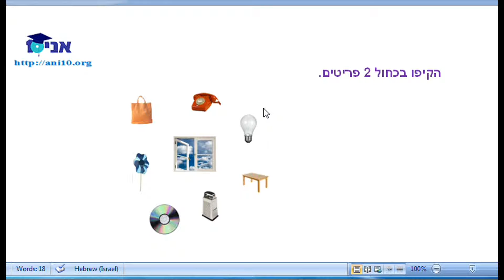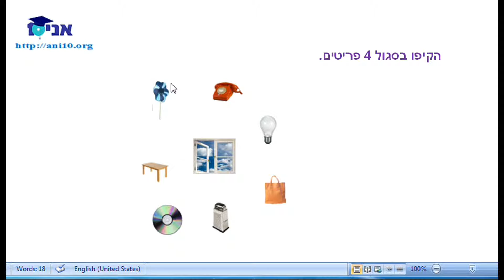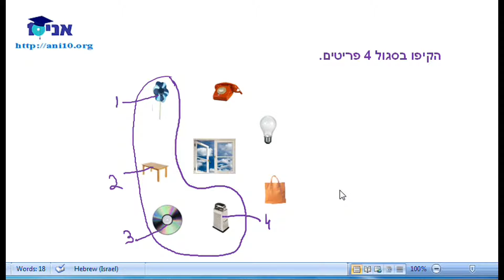04.2 - מניית פריטים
נמנה את מספר בעלי הכנף בכל טור בטבלה ונרשום את הסכום בסוף הטבלה.